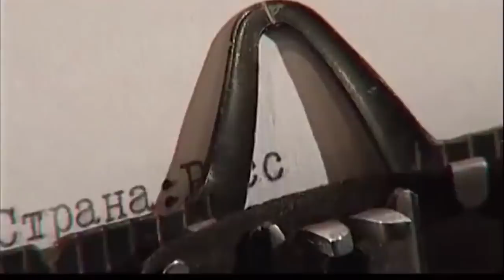Видео Анастасии Оленевой с журналистского факультета СПбГУ, про Велес